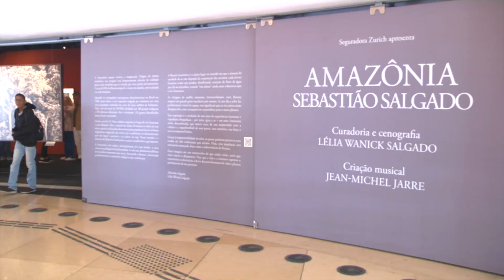Amazônia no Museu do Amanhã | Rioeduca na TV – Por aí - 6º e 7º Anos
O professor Gustavo Xavier apresenta a aula Amazônia no Museu do Amanhã.
Habilidades trabalhadas: Conhecer as formas de representação da região Amazônica e a importância desta para as questões sociais e ambientais.